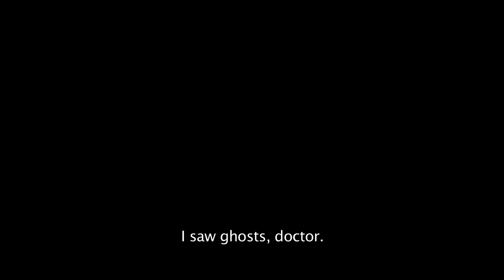Jangan Pandang Belakang Boleh? ~ Offical Trailer